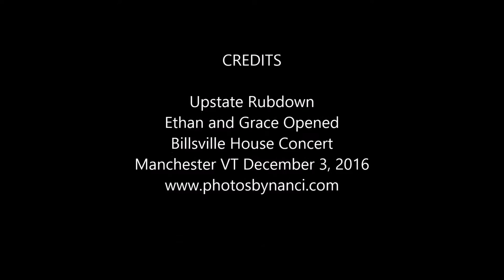Upstate Rubdown-Sweet Hot Pie, Billsville House Concert 2016-12-03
Upstate Rubdown
Ethan and Grace Opened
Billsville House Concert
Manchester VT December 3, 2016